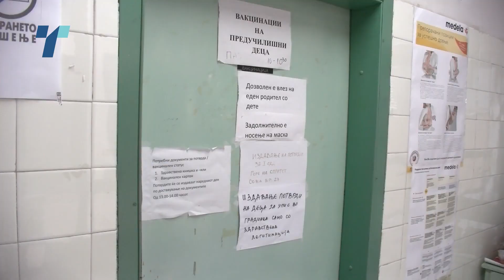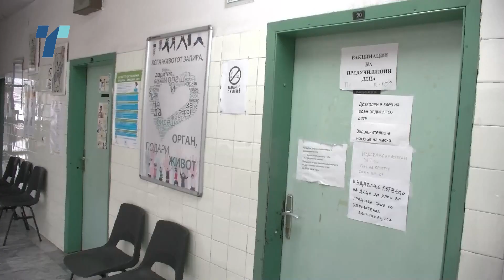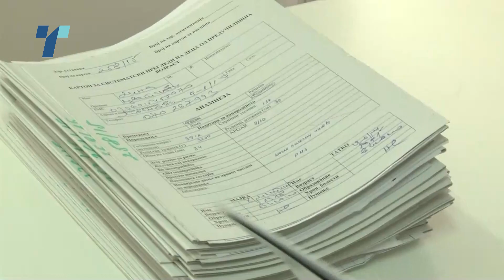Нискиот степен на имунизација со МРП вакцини може да донесе и епидемија од морбили